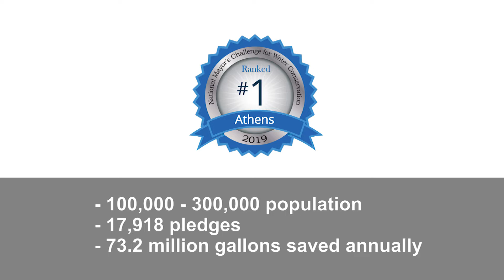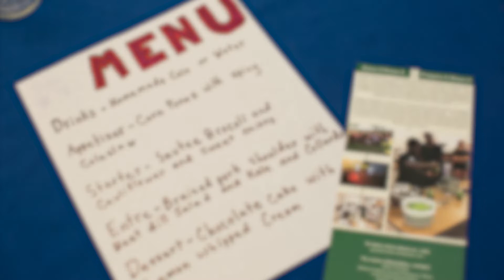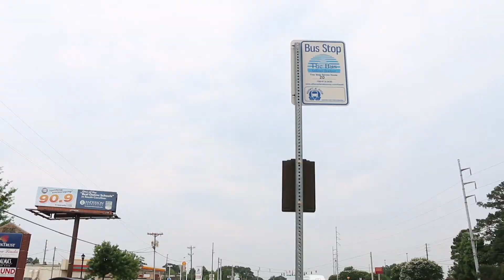Snapshot Six - May 2019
The Snapshot Six for May 2019 highlights the Mayor’s Water Challenge, Cops and Barbers, MLK habitat restoration, bus stop improvements, the Grow It Know It Program, and the Athens Musical Theatre Orchestra.

Each month, the Snapshot Six video briefly highlights several items from the larger Manager's Snapshot document available

The monthly Snapshot provides a look at some of the activities undertaken by the Unified Government to further the Mayor and Commission's six strategic commitments to the citizens of Athens-Clarke County.